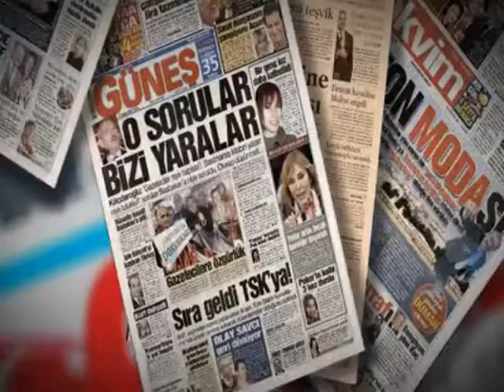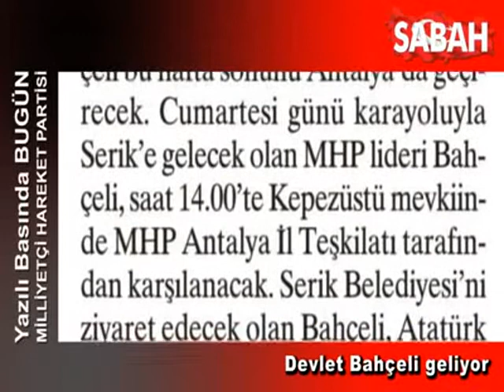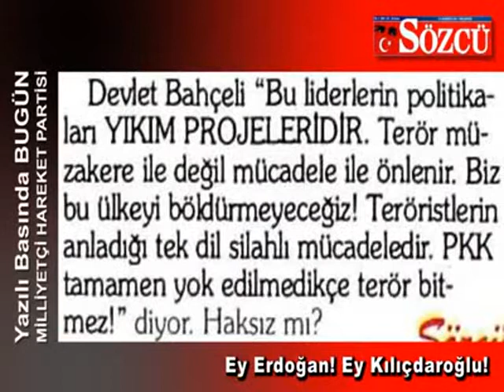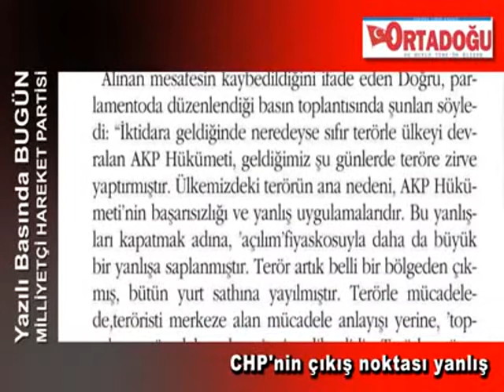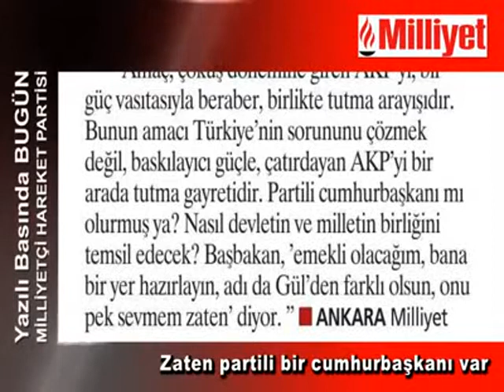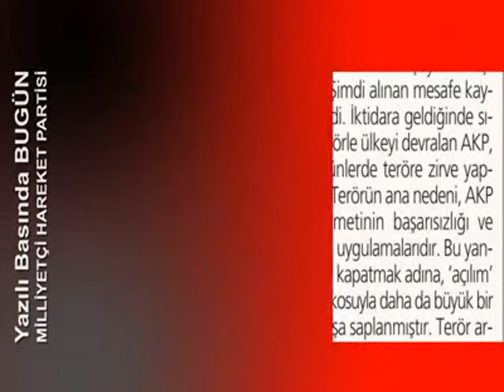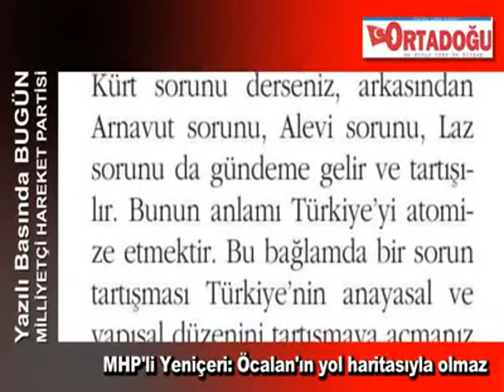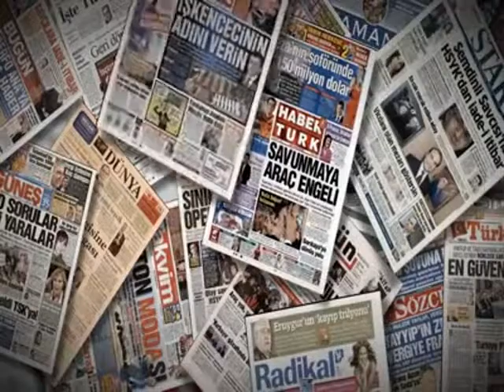Yazılı Basında Bugün MHP (08.06.2012) [ # 683 ]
Yazılı Basında Bugün MHP (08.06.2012)

Video Zamanı : 08 Haziran 2012, Cuma
Alpturk TV Video No : 683
Alptürk TV Programı : Basında MHP